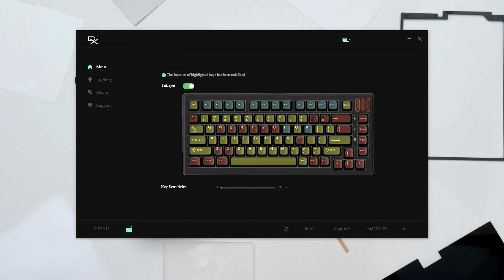Keyboard Terbaik Gasket Mount Dari Rexus di 2023 | Rexus Daxa M82X Ultimate